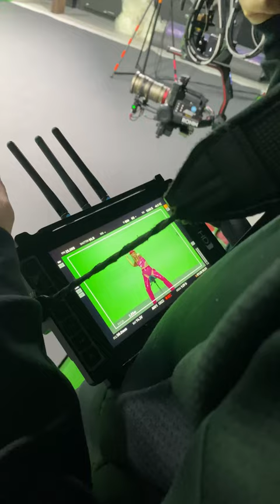BTS of recording a music video with Little Sis Nora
Behind the scenes from when we recorded Little Sis Noras music video "Limousine"